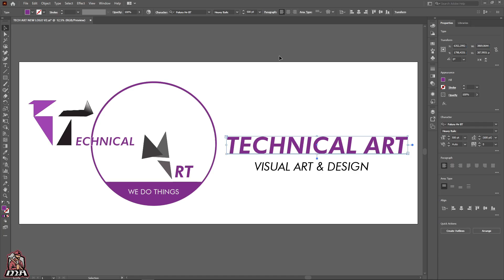Anakin attacks Jedi Temple - Star Wars: Revenge of the Sith #6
Anakin does the unthinkable in the Jedi temple! how far is he willing to go? find out in this latest episode.